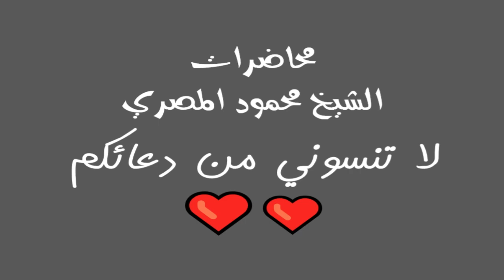صراع مع فتنه النساء برنامج المصارع الـ10 محاضرات الشيخ محمود المصري أبو عمار